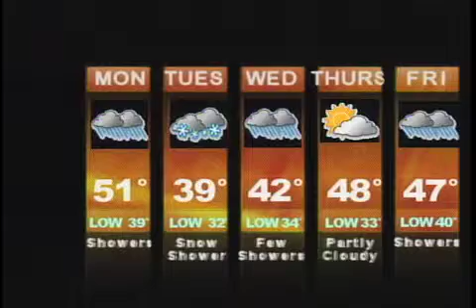weekly4 2 09